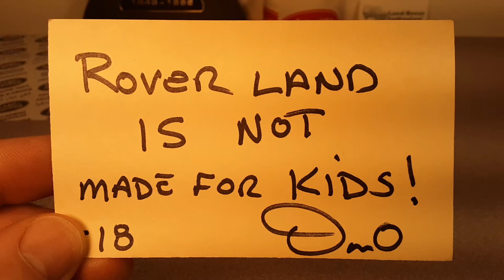Rover Land One Of Wednesday!!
One Of Wednesday!!
Look at this Freelander!!
Not really sure, where this come from!!
Help me out here collectors!

My Address:
Dan Winchell